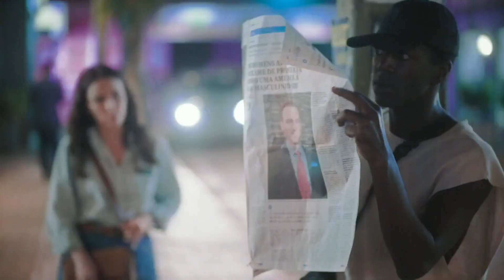Terra e Paixão - 10° Chamada, destacando Anely e Odilon (08/05/23) Globo.